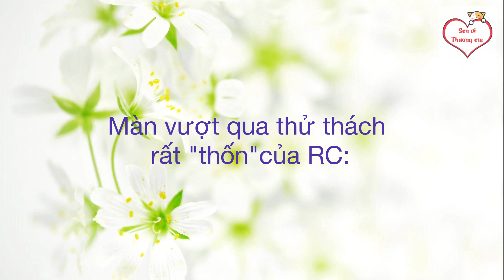Hướng dẫn kiểm tra và vệ sinh tai đúng cách cho mèo | Cuộc thi tai ai sạch nhất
Các bé mèo con có sức đề kháng kém hơn các bé mèo trưởng thành vì vậy chúng ta cần phải quan tâm và chăm sóc các bé kỹ hơn, 1 trong số những lưu ý khi chăm mèo con đó chính là công đoạn vệ sinh tai cho bé. Hãy cùng Tiệm Mèo Sen vệ sinh tai đúng cách cho bé mèo nha.

PS: Nhà bạn có nuôi mèo không ạ? hãy cmt cho chúng mình biết với nhé, Tiệm mèo sen vô cùng hạnh phúc khi nhận được cmt của bạn ạ. 🥰🥰🥰

👉 Tiệm mèo sen - bán mèo Anh lông ngắn giá rẻ nhất
👉 Mời cả nhà xem phản hồi khách hàng tại đây: (1 trong 2 link dưới)
▶️ Địa chỉ: số 3 ngách 20 ngõ 345 phố Khương Trung - Thanh Xuân - Hà Nội

©️ Bản quyền thuộc về Sen Ơi Thương Em
©️ Copyright by Sen Ơi Thương Em ▶️ do not reup